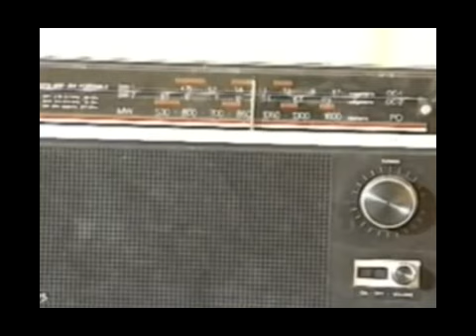Ethiopian Drama - Bale Guday [Part 6 to 10]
All Ethiopian Videos